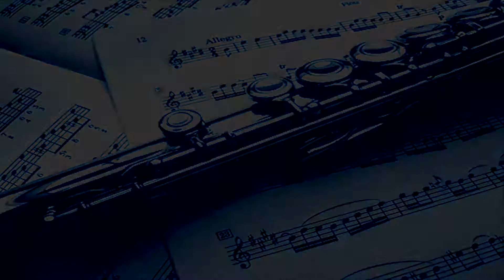Todas as Flautas - Carinhoso - TV Vovó Dedé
A Casa de Vovó Dedé, cumprindo sua missão de ser agente de formação artística e cultural, apresenta:

A belíssima música, Carinhoso, foi interpretada no show Todas as Flautas. O espetáculo reuniu alunos, professores e artistas amigos da Casa de Vovó Dedé. Confira!